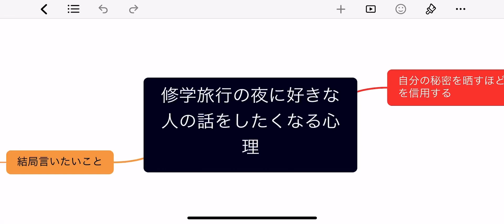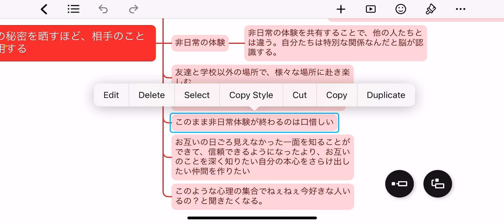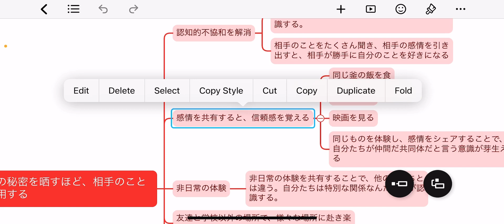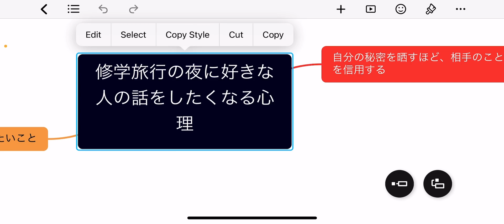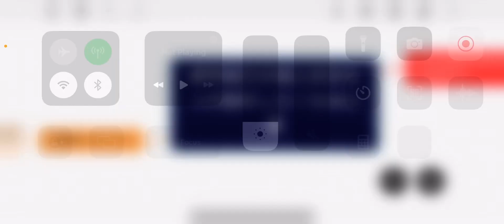修学旅行の夜に恋バナしたくなる現象について科学的な根拠を解説！